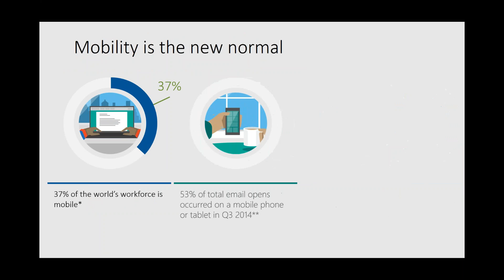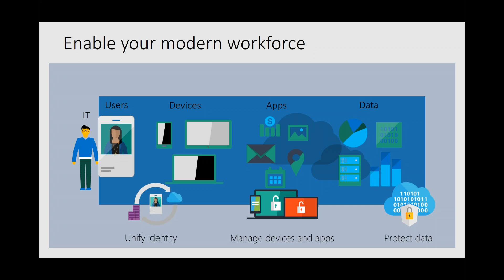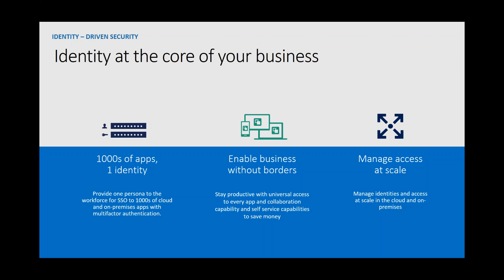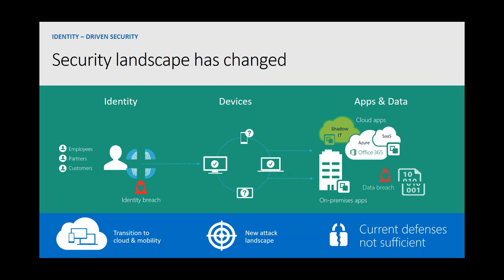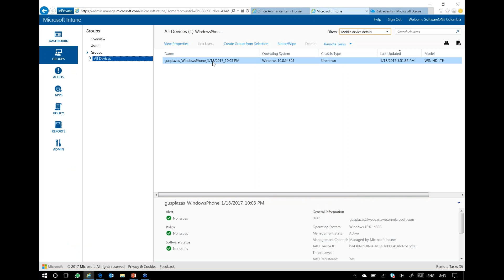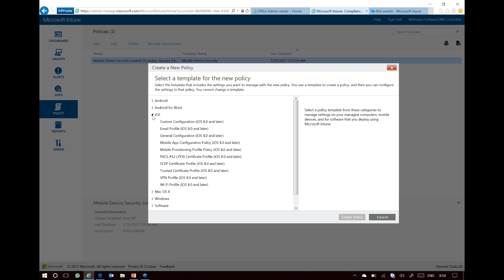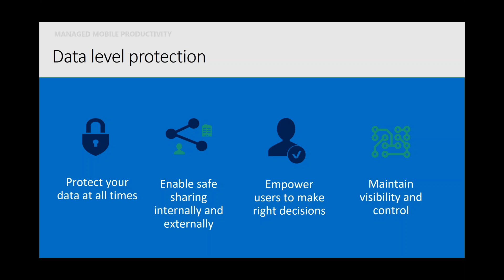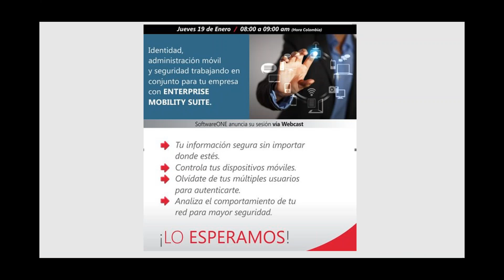Webcast - Identidad, administración móvil y seguridad trabajando en conjunto para tu empresa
SoftwareONE Colombia